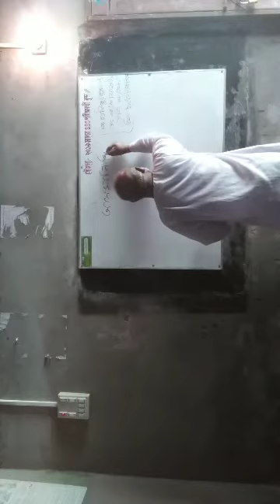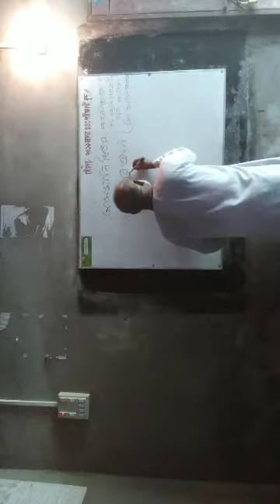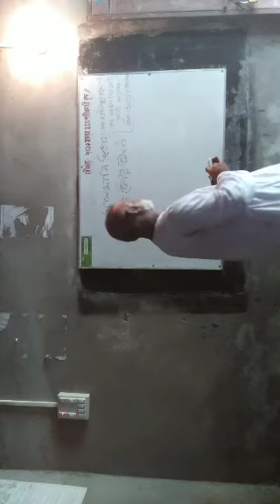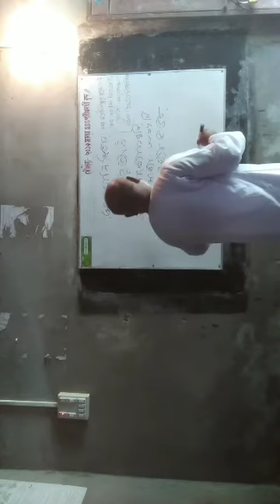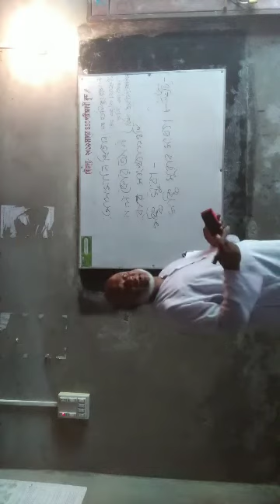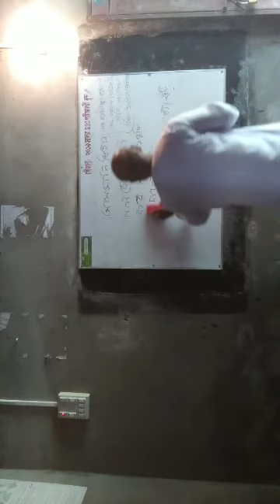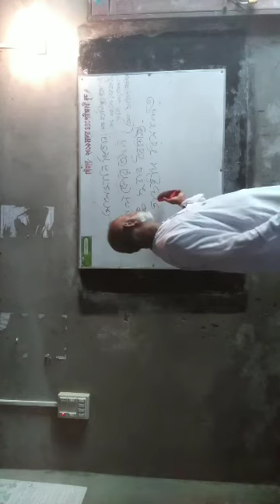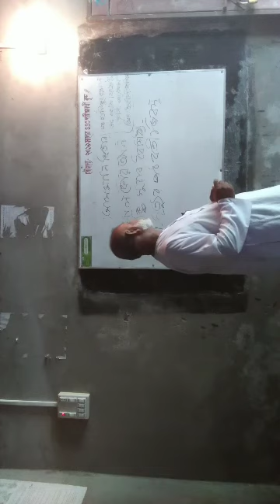Islam And Noitik Sikkha, Adarhat Adarsha High School,Mithapukur,Rangpur.